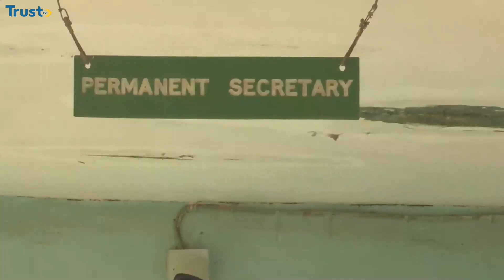Kaduna Health Workers Begin 5-Day Warning Strike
Health workers in Kaduna State on Monday embarked on a five-day warning strike.

The industrial action involved members of Association of Nigerian nurses and midwives, association of hospitals and administrative pharmacies and association of medical laboratory scientists who are demanding for outstanding allowances amongst others.

Public Hospital in Kaduna state were a shadow of themselves on Monday as rendered only skeletal services due to the industrial action which left only doctors and laboratory technicians on duty.

The industrial action left many Patients Stranded at the Barau Dikko teaching hospital kaduna.